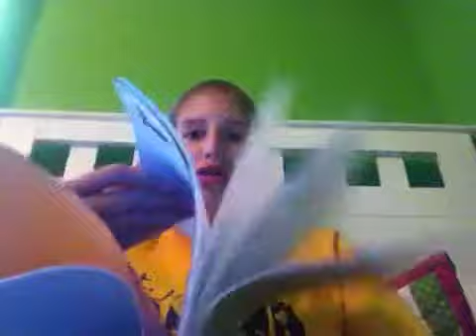What I Do When I'm Bored...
Yaaaaa I'm a noob. Request videos for me to do!!:D

WHAT TO LOOK FORWARD TO:
-August Favorites
-Back-To-School Haul

FOLLOW ME IF YOUR A KEWL KAT:
Instagram l livijan6
Twitter l olivia_buck2

Luv you all! Stay beYOUtiful:)